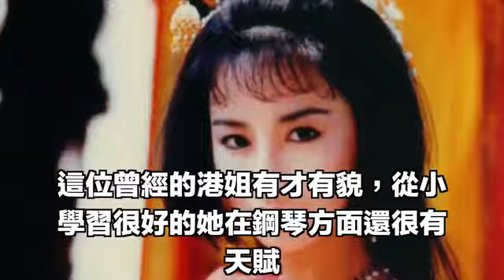被富豪耗盡了青春又慘遭拋棄的5位女星，她們把愛情和事業都輸了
現在很多女性都渴望可以嫁入豪門當一個闊太太，享盡富貴榮華。其實即使攀上豪門也不是誰都可以像如今的郭晶晶和霍啟剛這一對一樣恩愛到了現在，現實中真是有不少被富豪耗盡了青春又慘遭拋棄的例子，比如謝寧。

曾哲貞曾被譽為是最美瓊瑤女郎，她也是在自己事業發展的最好時機嫁給了當時名氣不高的林瑞陽，隨後她逐漸淡出娛樂圈只想要當一個家庭主婦，而且剛滿20歲的她就為林瑞陽生下一兒一女，然而事實卻總是殘酷的，當年雖然丈夫和張庭雙雙否認，但她們仍被曝出了牽手照而此時曾哲貞和林瑞陽還未離婚，接著在張庭當眾表示不會嫁給林瑞陽的情況下，曾哲貞離婚的第二年，張庭和林瑞陽就結婚了，備受打擊的曾哲貞十分痛苦，還曾在多重壓力下自殺，辛虧被女兒發現救回了一命。

葉蘊儀15歲就開始走紅了，可惜她在最紅的時候閃電般的嫁給了有著「玩具大王」之稱的香港富商陳柏浩，但婚後丈夫開始尋花問柳，多次被傳出軌，最後忍無可忍的她選擇帶著一雙兒女幾乎凈身出戶！離婚之後丈夫拖著補償費不給，為了撫養孩子她先是復出奈何人氣不在，最後只能去當售樓小姐。

年輕時的賈靜雯的美不僅有辨識度，而且很有靈性。古裝現代裝全都能hold住，而這樣一位大美女身邊的追求者肯定是不少，可惜她最終選擇的卻是孫志浩。

大家只知道劉濤為夫還債，可知道李若彤為男朋友還債的人卻很少，遇人不淑的她曾與香港上市公司「中華髮展」主席郭應泉相戀，兩人在剛認識時，因受金融風暴影響，公司已欠債累累，瀕臨破產，李若彤依然對其不離不棄還為了他拚命拍戲為男友還債，可惜十年後男友竟然以「性格不合」提出了分手，這時為了男友在當紅時淡出娛樂圈的李若彤患上了抑鬱症，雖然如今已經走了出來，可至今單身她跟當年這段感情不無關係！

Artist: